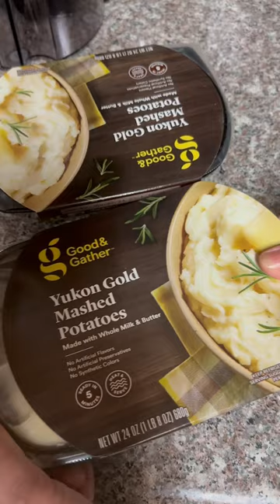Ep. 00022 I Mashed Potato I